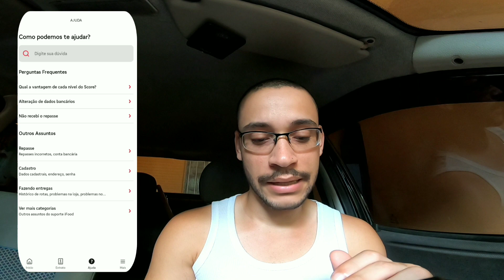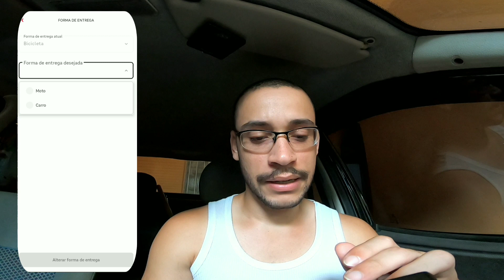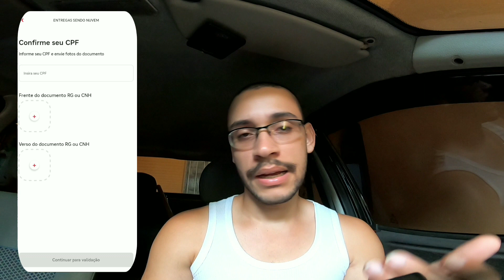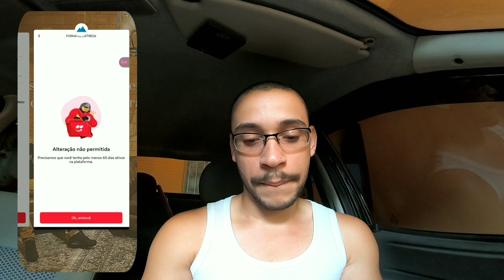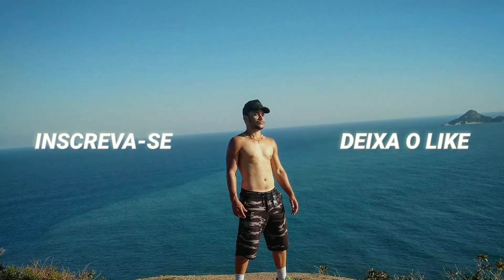Como ALTERAR Sua FORMA de Fazer ENTREGAS no IFOOD ENTREGADOR! Modal BIKE, MOTO ou CARRO Atualizado!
Fala galera blz? bom hoje passei para vocês como alterar sua forma de fazer entregas modal bike, moto ou carro, passei com nova atualização do app Ifood entregador 2024, passei também algumas dicas para vocês sobre como mudar o modal e tbm como funciona para trocar de modalidade após ser aceito no app. Tmj família 🙏🏻
Tmj!